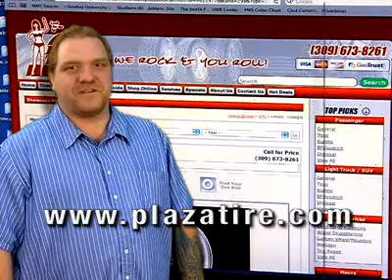Peoria Plaza Tire